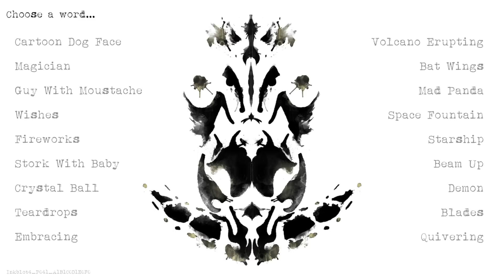Inkblot4 P041 A1B1C0D1E0F0